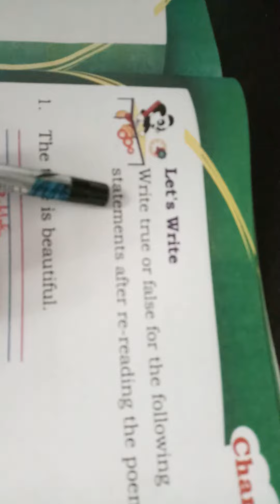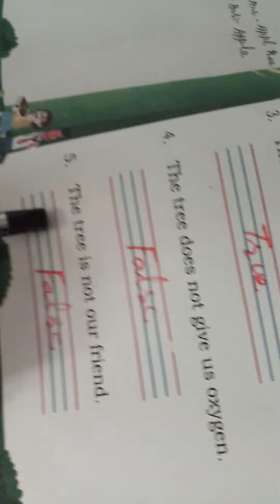my beautiful tree(ex 1)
tr_mrs Naseema akhter
class_2nd
sub_eng
ups sonawani
11 oct 2020